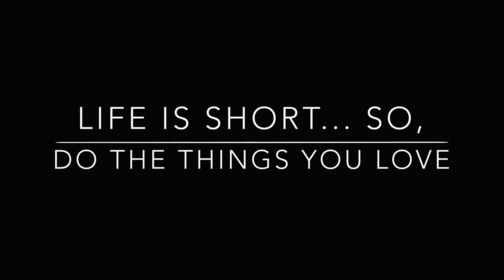L I F E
On My Way x Axwell Ingrosso

Looking through my phone, wow... the past year has been jam packed with memories and I didn’t even realize how lucky I am.